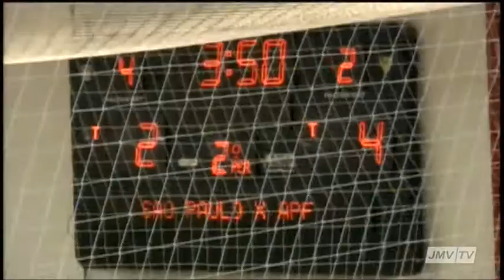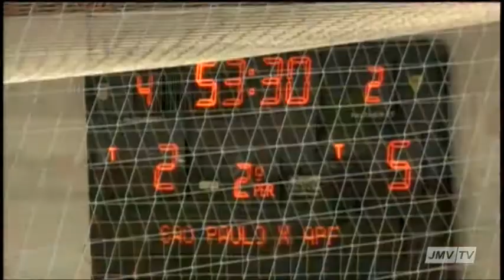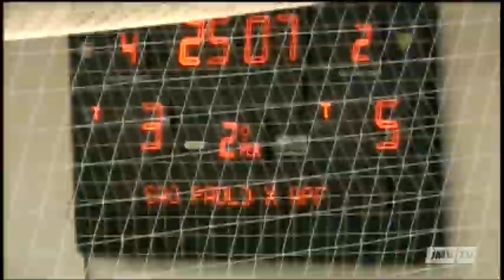Bloco 08 Torneio de Verão 2012 SemiFinal SÃO PAULO X APF 01 02 2012